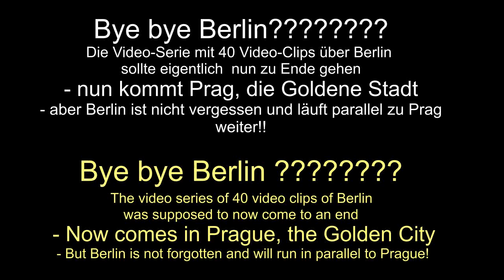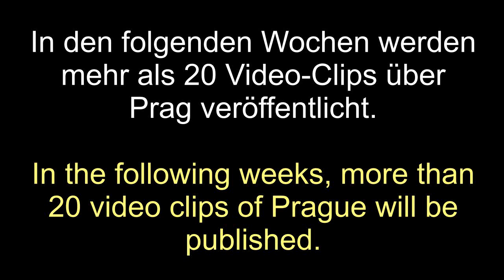Berlin: Kein bye bye! Berlin und Prag jetzt wöchentlich parallel / now weekly parallel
Zukünftig werden i.d.R. jeweils zwei Videos pro Woche mit unterschiedlichen Städten veröffentlicht. In the future, will be published two videos per week with different cities.
Bye bye Berlin? Die Video-Serie mit 40 Video-Clips über Berlin sollte eigentlich nun zu Ende gehen
- nun kommt Prag, die Goldene Stadt
- aber Berlin ist nicht vergessen und läuft parallel zu Prag weiter!!

Bye bye Berlin ? The video series of 40 video clips of Berlin was supposed to now come to an end
 - Now comes in Prague, the Golden City
- But Berlin is not forgotten and will run in parallel to Prague!

In den folgenden Wochen werden mehr als 20 Video-Clips über Prag veröffentlicht.
In the following weeks, more than 20 video clips of Prague will be published.